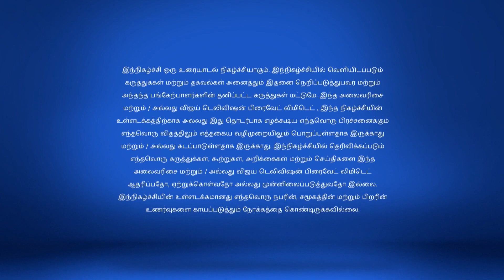Tamil New Year | Sirappu Pattimandram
Pattimandram
Tamil Culture's Significance
Headed by Sukisivam, a panel of 6 experts debate on the importance of Tamil Culture, throwing light on its significance in the modern day world.